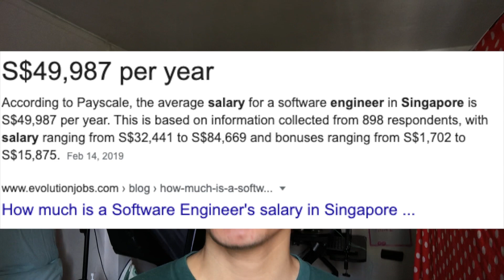My Salary earned as a Flutter Developer in a Startup, REVEALED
Salary is what your value is contributing to the company. Yikes.